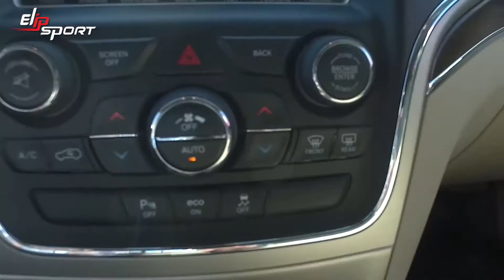Xe Jeep Grand Cherokee 2015 Màu bạc Monterrey Xe đã qua sử dụng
Ngày nay, xe hơi là phương tiện phổ biến và thuận tiện trên thế giới, ở Việt Nam cũng vậy, tốc độ phát triển kinh tế đang ngày càng giúp các gia đình Việt lựa chọn xe hơi nhiều hơn, và đương nhiên sức khỏe cũng điều được mọi gia đình quan tâm đầu tiên khi trở nên giàu có, các chuyên gia sức khỏe của Tập đoàn thể thao Elipsport khuyên bạn áp dụng một chế độ tập luyện tích cực và thường xuyên mỗi ngày để duy trì sức khỏe cho cuộc sống,  cũng như đủ thể trạng khi lái xe .